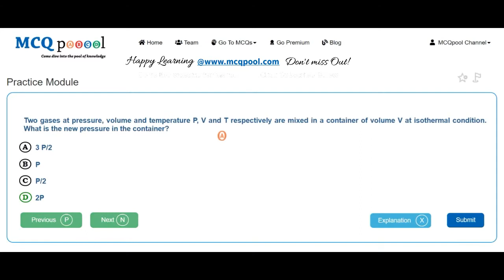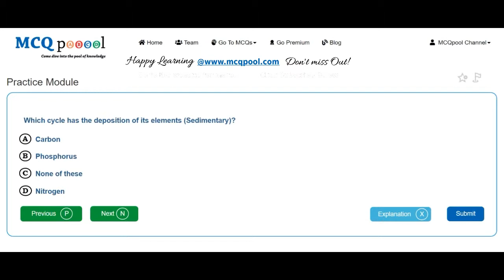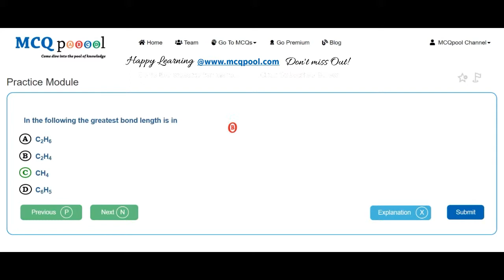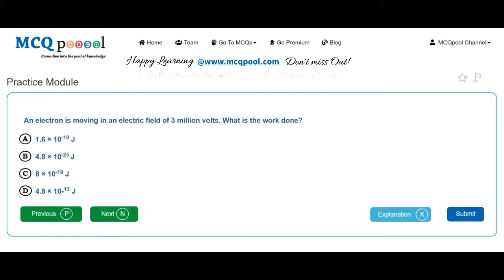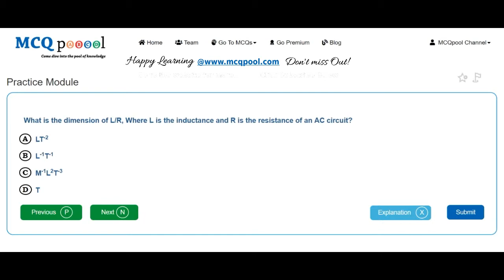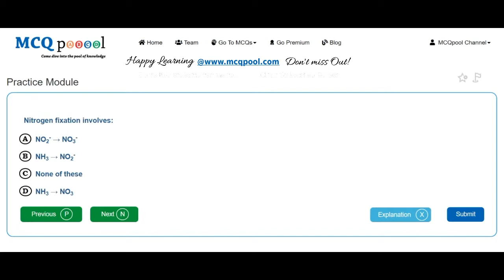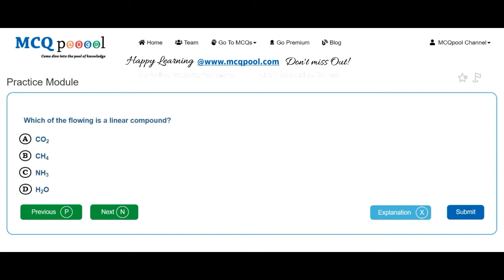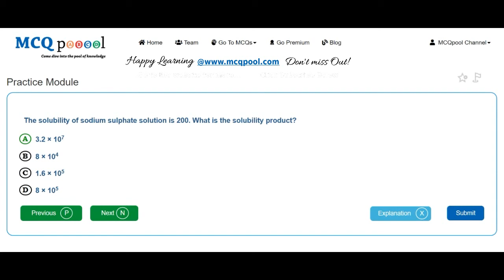Quiz/MCQs on KUMED 2003- UG MBBS Entrance Preparation Series -MCQ Quick Revision Series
For more details on how to do so, please visit:
Multiple Choice Questions MCQs on KUMED 2003- UG MBBS Entrance Preparation Series for A levels/#+2/Plus 2/K12/High School/Intermediate levels/ PreMed Entrance